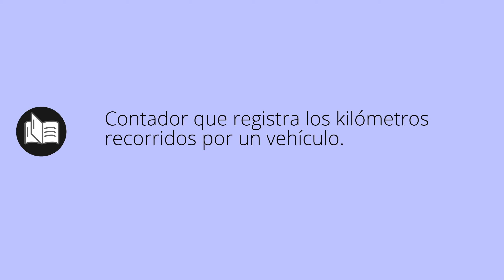Que significa CUENTAKILÓMETROS • cuentakilómetros SIGNIFICADO • cuentakilómetros DEFINICIÓN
Que significa cuentakilómetros en español. Cual es el significado y definicion de cuentakilómetros. que es cuentakilómetros. cuentakilómetros definiicon en español. Todos los significados y definiciones del diccionario español.

Diccionario de la RAE (Kindle):
Diccionario de la RAE (Tapa dura):
Diccionario de primaria VOX:
Diccionario Esencial de la Lengua Española:
Diccionario Cambridge Español - Inglés: